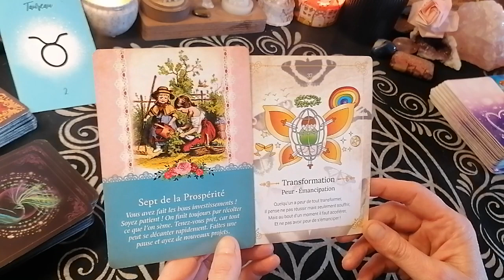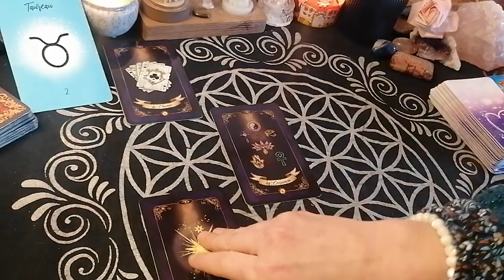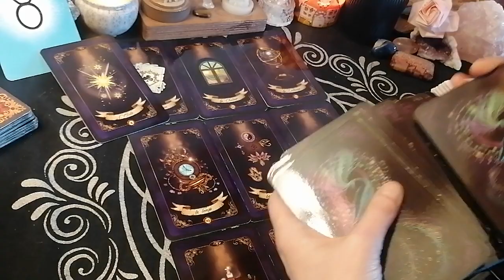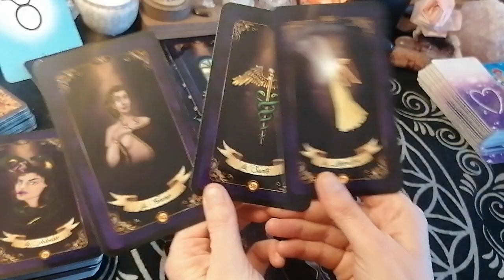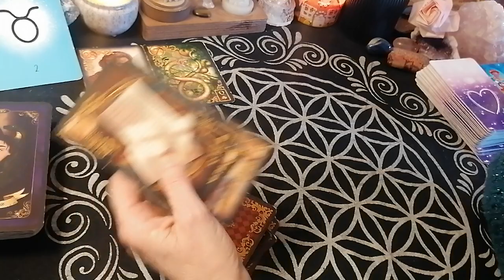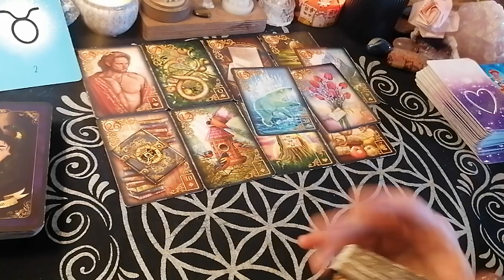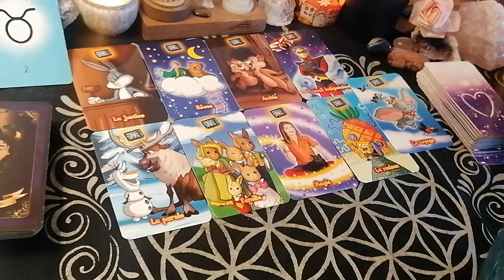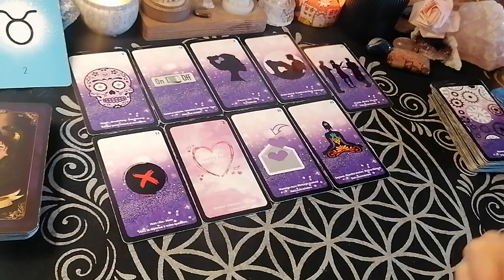TAUREAU♉18 au 29/02/24 - Messages et prédictions 🔮💌amour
Bonjour,
Je suis cartomancienne, passeuse d'âme (uniquement âmes incarnées - personnes en période de grande transition ou de changement important) et thérapeute.